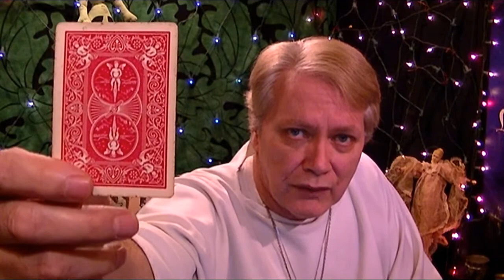WEDNESDAY November 30 - LOVE AT WORK - Tarot Card Reading Horoscope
Love at work for WEDNESDAY November 30 Tarot Card Reading Horoscope

Morning Rush Readings are released Mon. - Fri. at Midnight CST.

My other videos are released mostly daily in the afternoons (CST).

The Schedule/Order of My Zodiac Readings (Love, and General Readings).
1. AQUARIUS - Jan. 20 - Feb. 18
2. PISCES - Feb. 19 - March 20
3. ARIES - March 21 - April 19
4. TAURUS - April 20-May 20
5. GEMINI - May 21-June 20
6. CANCER - June21-July 22
7. LEO - July 23 -August 22
8. VIRGO - August 23-September 22
9. LIBRA - Sept. 23-Oct.22
10. SCORPIO - Oct23-Nov.21
11. SAGITTARIUS - Nov. 22-Dec. 21
12. CAPRICORN - Dec. 22-Jan.19

Mystic Charles on Facebook - Note this is a new page. Come, Visit , Like our New page at Facebook.